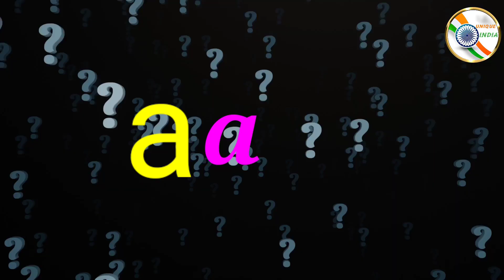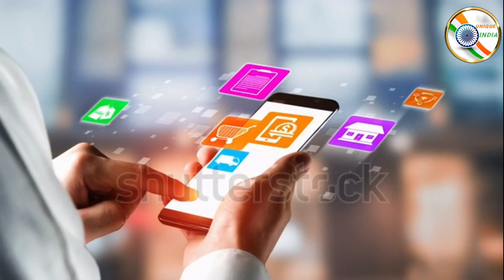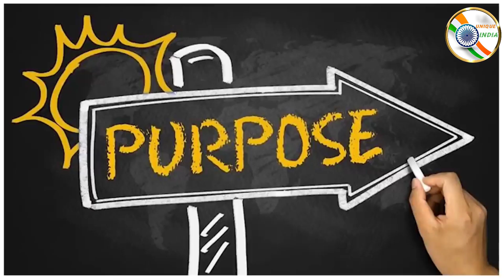ये रहस्य अपकी जीवन बदल देगी। This secret will change your life.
ये रहस्य सभी को जानना चाहिए।

ये सच्चाई अपको जान लेना चाहिए।

1.Amazing facts about small "a" alphabet.
2.Amazing facts about TREE painting.
3.Amazing facts about SIM cards.
4.Amazing facts about GAS cylinder.

My mobile Redmi Note 10s buy through this link:-Take a look at this REDMI Note 10S (Deep Sea Blue, 64 GB) on Flipkart